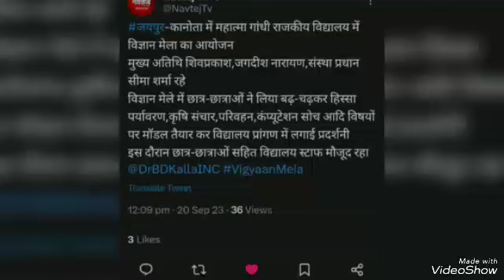mggs kanota science fair 🔭🔭🥇🥇👨‍🔬🧑‍🔬🧑‍🔬🔬🧪🧫